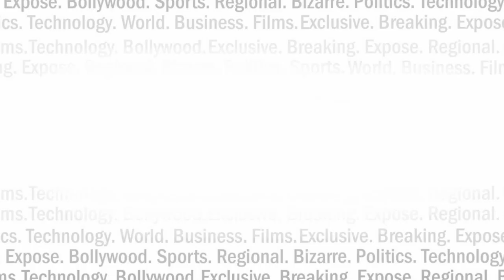क्या सिनेमा हॉल और मॉल जाने वाली लड़कियां संस्कारी नहीं होती ? INDIA NEWS VIRAL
बिहार के दो एलिजेबेल बैचलर्स को चाहिए दुल्हन, लेकिन मम्मी हैं कि उन्हें संस्कारी दुल्हन से कम कुछ नहीं चाहिए.. कैसी होती है संस्कारी दुल्हन.. बता रही हैं राबड़ी देवी..